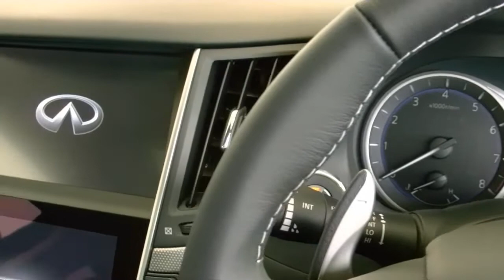日産スカイラインに、次世代ターボ車「200GT-t」追加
日産自動車は2014年5月26日（月）、スカイラインに、次世代ターボ車「200GT-t」追加すると発表した。
2L 直列4気筒ターボ
最高出力：155kW（211PS）
最大トルク：350Nm（35.7kgfm）